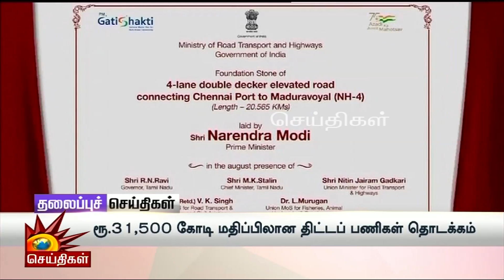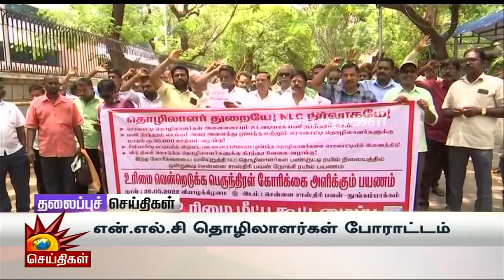Today News Headlines | 27.05.2022 - தலைப்புச் செய்திகள் | Tamil Headlines | Kalaignar Headlines